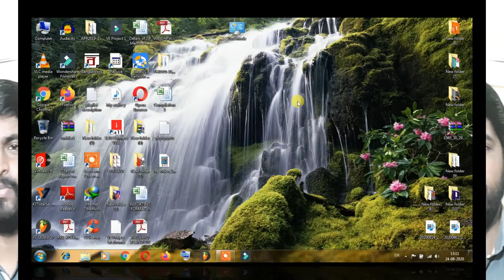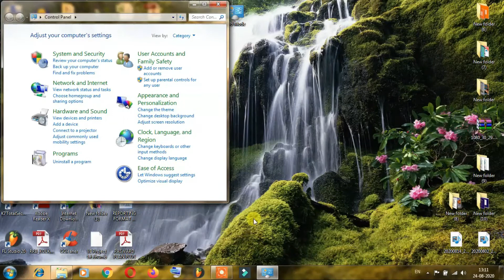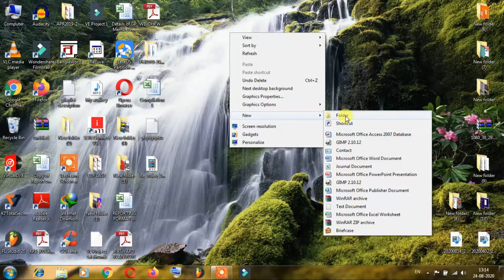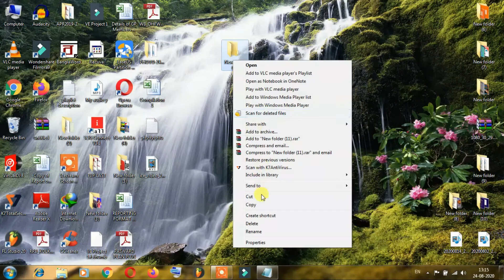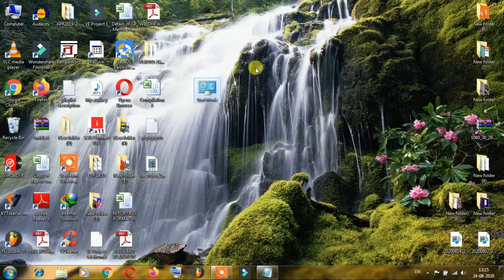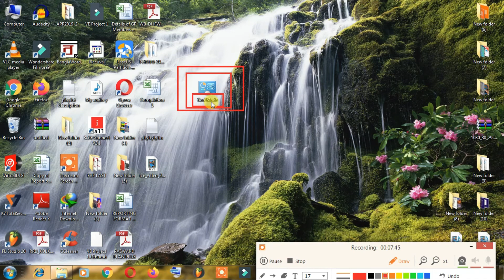How To Create God Mode In Windows 7 || What Is God Mode || In Hindi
Hello Friends Technical Joydev Youtube Channel Ki Taraf Se Aap Logo Ka Swagaat karta Hu.
Namaskaar Dosto , is video par maine aapse GOD mode kya hai ? and usko humlog kaise create kar sakte hai uske baare bat ki hai. I hope ki aapko mera yeh video passand aayegi.

GOD Mode Code :- God Mode.{ED7BA470-8E54-465E-825C-99712043E01C}

Queries Solved :-
1. how to create god mode in windows 7
2. what is god mode
3. god mode
4. how to enable god mode in windows 10
5. god mode kya hota hai
6. how to create god mode in windows 10
7. how to use god mode in windows 10
8. windows 10 god mode 2020
9. how to enable god mode in pc
10. god mode windows 10
11. god mode windows 7
12. enable god mode windows 10
13. windows 7 god mode
14. how to